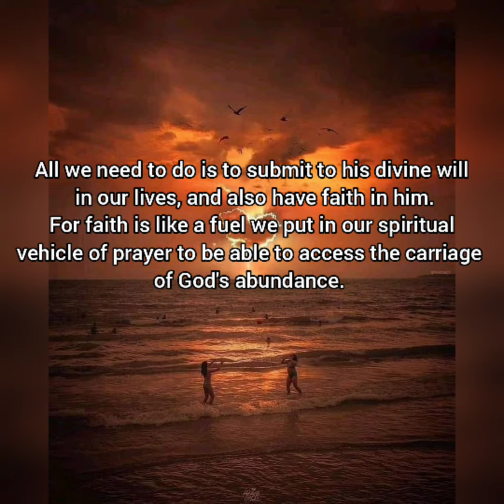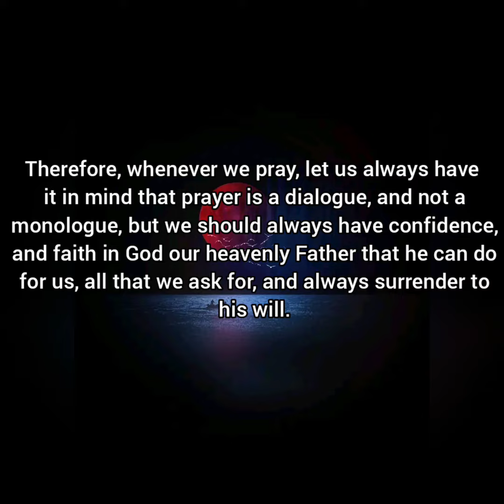SPIRITUAL DIET FOR THURSDAY, 16TH JUNE, 11TH WEEK IN ORDINARY TIME, YEAR C, 2022